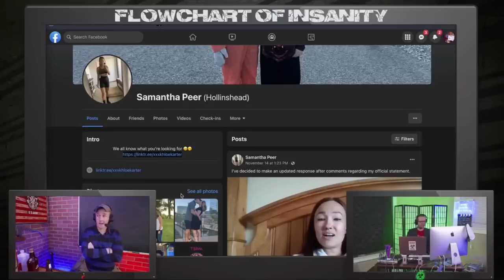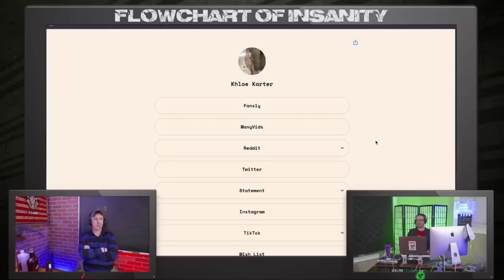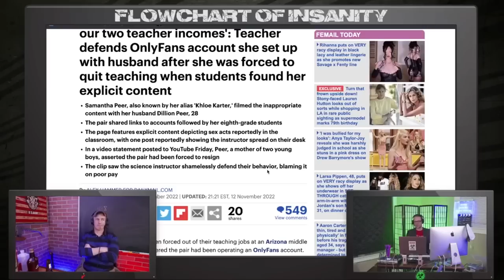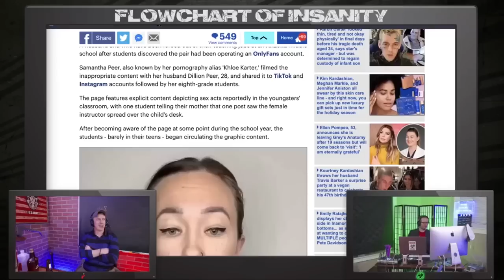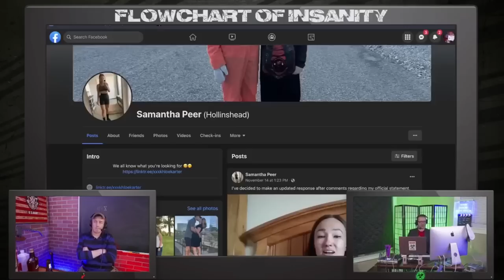E=MC Screw | Grunt Speak Shorts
A sloot teacher uses her classroom to make Onlyfans content. What could go wrong?

Redonkulas.com Productions
29488 Woodward Avenue, Unit 407